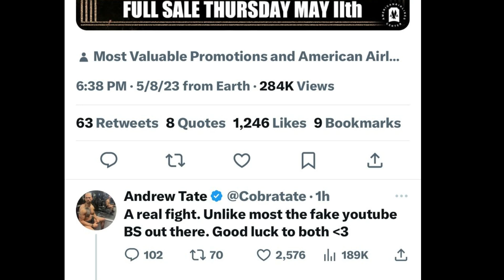ANDREW TATE PRAISES JAKE PAUL FOR FIGHTING NATE DIAZ!